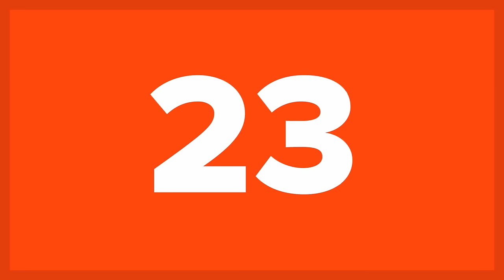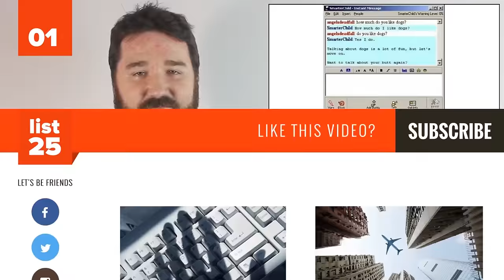25 Noteworthy And Remarkable Internet Trends From Before 2005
25 Noteworthy And Remarkable Internet Trends From Before 2005 | List25

Children born today won't know what life was like before the internet. Some people reading this list won't remember what life was like before everyone had internet and cell phones. The web and its internet trends have fundamentally changed how we live our lives, from the media we consume and how we consume it to interpersonal relationships, how we shop, and even how election campaigns are run. Back in the late 90's and early 2000's, not everyone was connected, and the internet was more of a wild and free place (that was a lot more text and fewer pictures).
Gather 'round children, and let me tell you a tale. A tale of when the internet was wild and free and Hamsters Danced. To educate you about how far we've come or just make you reminisce about the dial up days of yore, here's a list of 25 Noteworthy And Remarkable Internet Trends From Before 2005.

Back in the day (pre 2000), nearly everyone who was on the internet had a geocities site. It was a free service that basically gave you a bank page to fill with all the HTML your little fingers could type. (Source

The pre-Google search engine AltaVista was where you went online to find stuff in the mid to late 90's. It was launched in 1995, and if you were born that year or after, you may have never heard of it. (Source

Numa Numa kid was one of the first viral videos ever. Did you know you wanted to see a chubby kid singing Romanian Boy-band songs? No, you probably didn't, and without the internet we never would have seen it. Thank you, internet. (Source

Neopets were kind of like Tamagotchis in that they were digital pets, but web based. Neopets was also one of the early versions of social networking online. You signed up, you got a pet, you took care of them, and you could purchase things for them and make friends in game. The website is still there, still running. (Source

Hotmail was one of the first places people could, and did, make terrible screen name choices, often involving the number 69 or variation there of. Sure, there were many of people who used hotmail for responsible non-creeper emailing, but those are the people who signed up for gmail back when someone still had to send you an invite to do so. It's name was a reference to HTML - HoTMaiL.  Hotmail officially became upgraded to Outlook in 2013. (Source

Livejournal (or Deadjournal) was where your angsty teen poetry and Star Trek fan fiction went to find solace with other lost souls on the internet who's parents, "just didn't get them." The first major blogging sites ever to gain traction on the internet, not everyone on LJ was an angsty goth kid (pre-emo), but enough were, and the edgiest had deadjournals. (Source

And more...

25 Things Nobody Ever Told You About Flying On An Airplane